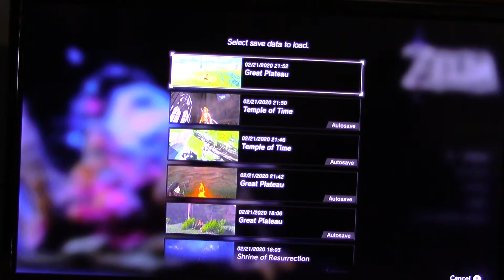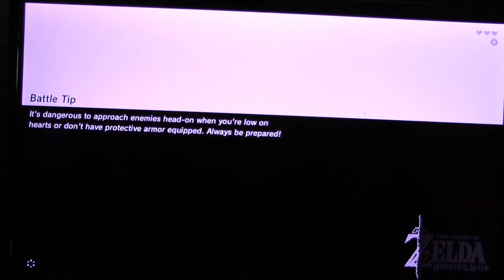This Guardian is Deadly | Breath Of The Wild Part 3 (Louie Man Gaming)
I guess this robot thing is called a "Guardian"? anyways it can kill you.